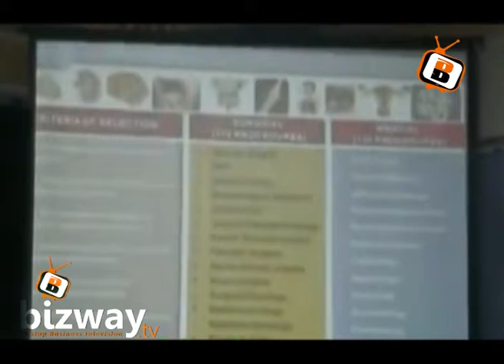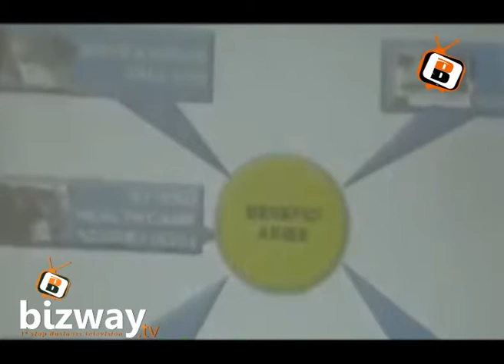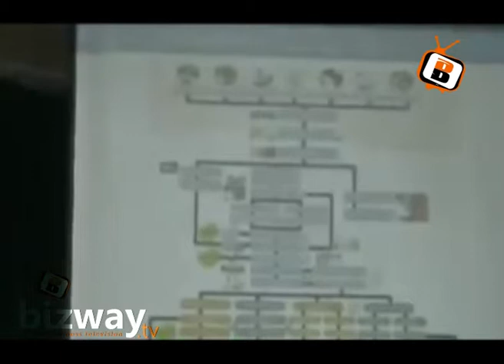Hyderabad Management Association at Ravindra Bharathi Conducted Aarogyasri Conference Part2 (Bizway)